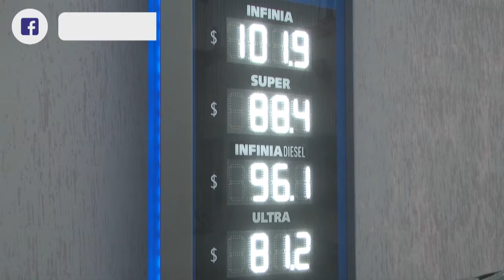MARIANA MAZZIA - GABRIELA NOTA NUEVO AUMENTO DE COMBUSTIBLES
BENEFICIOS PARA DOCENTES A TRAVÉS DE LA APP